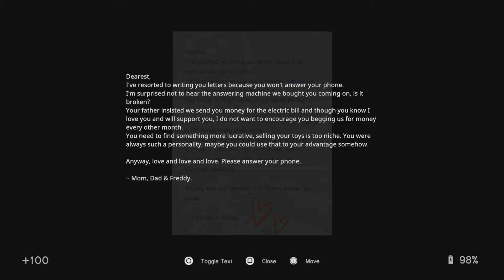In Sound Mind Playthrough Part 1